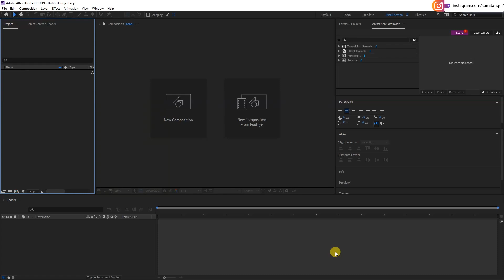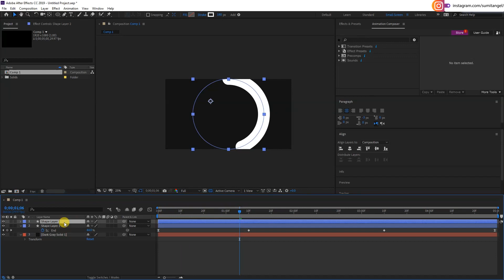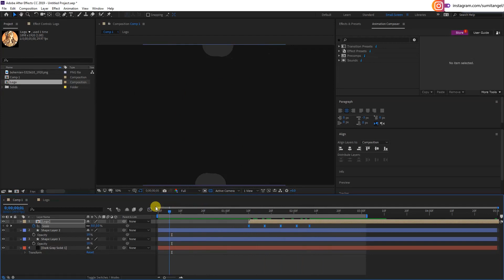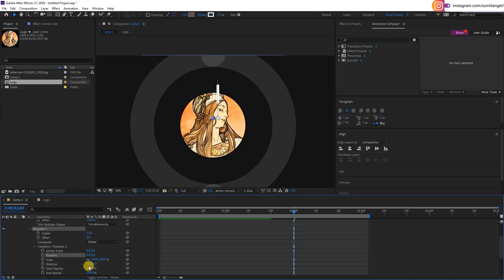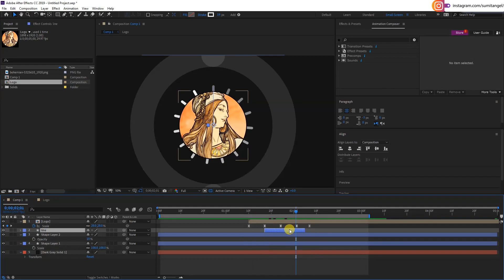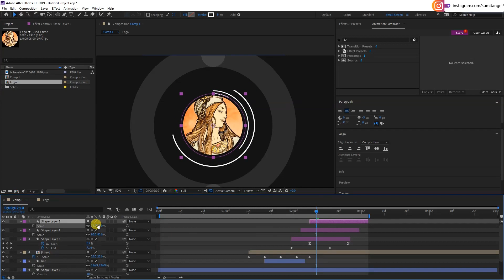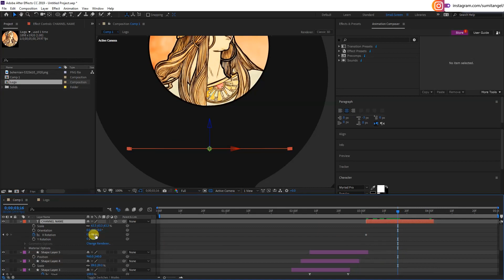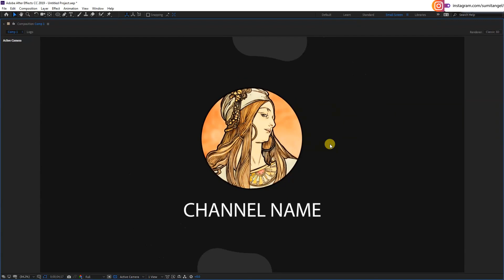How to Make a Simple Youtube Channel Intro in After Effects CC 2020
Hey, everyone in this After Effects Tutorial we will create  Channel Intro in After Effects without using any plugins. Even if you are very new to after effects you can easily create this awesome glowing effect with the help of this tutorial. this tutorial will also cover topics like how to use the special effects in after effects, how to make 2Danimation in after effects,

My name is sumit kumar, and I am a seasoned MO Graphic Design Trainer having experience of 9+ years. I've started this training for anyone who wants to learn Graphic Designing and  for FREE in a professional way